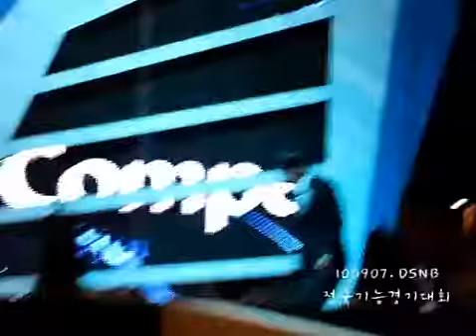[Fancam]100907 Se7en - Incheon special concert -- Digital Bounce, Better Together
from farineli